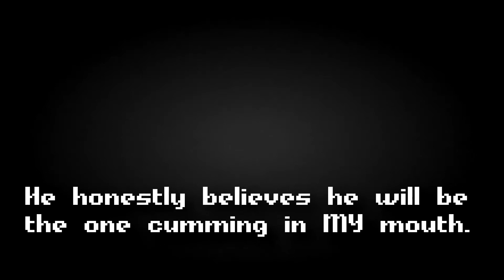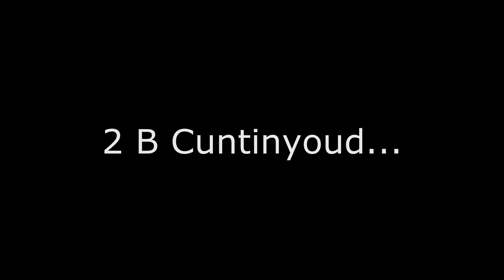(YTP) The Legend of Peter: Martin's Ass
cocpix